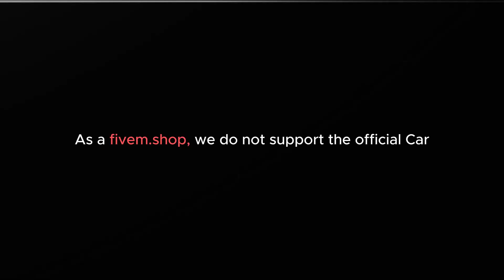FiveM Unkown Branded Car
Dive into FiveM with our exclusive Unknown Branded Car, featuring sharp grilles, charismatic LEDs, and dynamic design for an unmatched driving simulation.